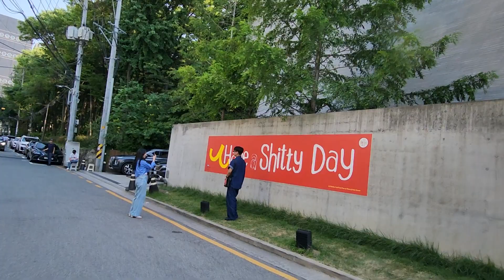ANONYMOUS Pioneer visited the town with high brand cafe. PiStyle mask PiFashion Hoodie